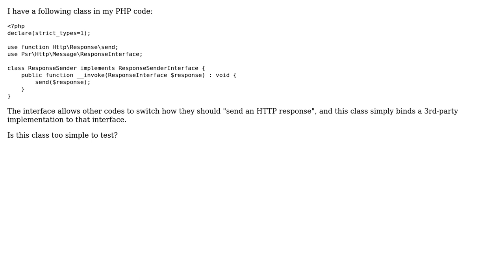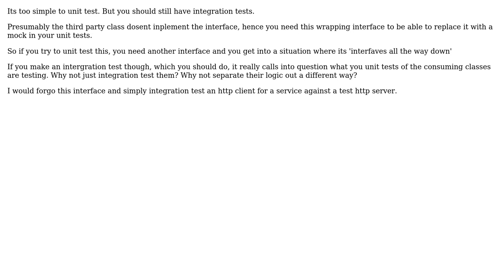Software Engineering: Is this wrapper class too simple to test?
With thanks & praise to God, and with thanks to the many people who have made this project possible! | Content (except music & images) licensed under CC BY-SA | Music | Images & others | With thanks to user Michael Tsang user Ewan user Deduplicator and the Stack Exchange Network Trademarks are property of their respective owners. You are responsible for your own actions.